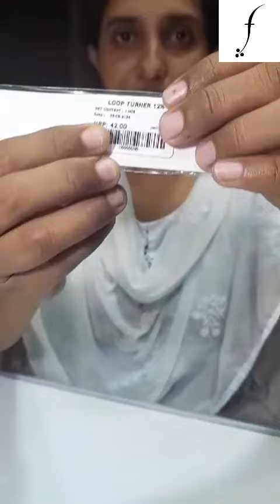തയ്യലുകാർക്ക് ഏറ്റവും അത്യാവശ്യം വേണ്ട ഉപകരണം ആണ് ഇത്. ഓൺലൈൻ വിലകേട്ടാൽ ഞെട്ടും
ഹായ്
ഞാൻ മഞ്ജുള ബിജു
ലൂപ് ടേൺർ പരിചയപെടുത്തുന്നു
വില
ഉപയോഗം
ഗുണനിലവാരം
തുടങ്ങിയവ പറയുന്നു
വീഡിയോ ഇഷ്ടപെട്ടാൽ
ഷെയർ ചെയ്യുമല്ലോ.